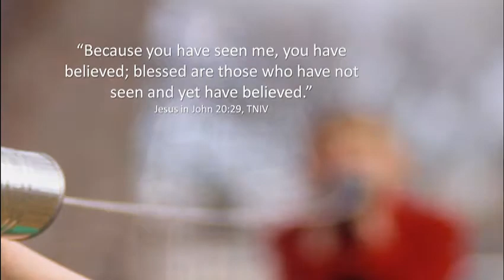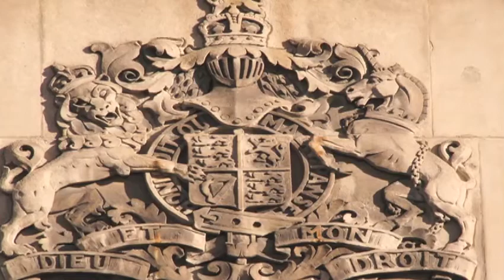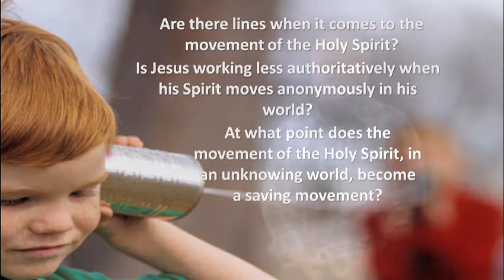Is there greater faith outside of the church?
In this message we're going to enter into the New Testament story of the Roman Centurion; a man who's faith astonished Jesus. What is God saying to you, about your faith, through this story?

The Faith of the Centurion - The Gospel of Luke 7:1-10
When Jesus had finished saying all this to the people who were listening, he entered Capernaum. There a centurion's servant, whom his master valued highly, was sick and about to die. The centurion heard of Jesus and sent some elders of the Jews to him, asking him to come and heal his servant. When they came to Jesus, they pleaded earnestly with him, "This man deserves to have you do this, because he loves our nation and has built our synagogue." So Jesus went with them.
He was not far from the house when the centurion sent friends to say to him: "Lord, don't trouble yourself, for I do not deserve to have you come under my roof. That is why I did not even consider myself worthy to come to you. But say the word, and my servant will be healed. For I myself am a man under authority, with soldiers under me. I tell this one, Go, and he goes; and that one, Come, and he comes. I say to my servant, Do this, and he does it." When Jesus heard this, he was amazed at him, and turning to the crowd following him, he said, "I tell you, I have not found such great faith even in Israel." Then the men who had been sent returned to the house and found the servant well.